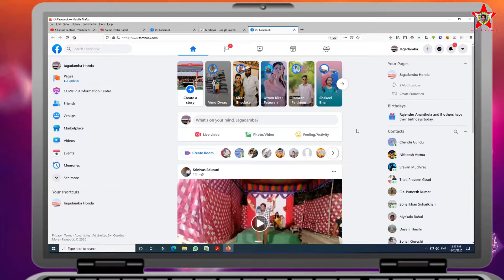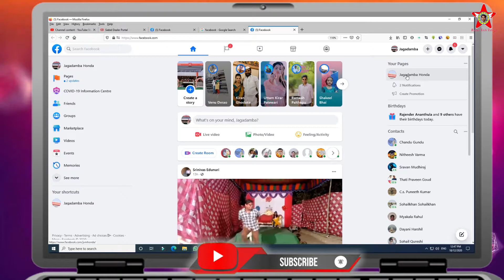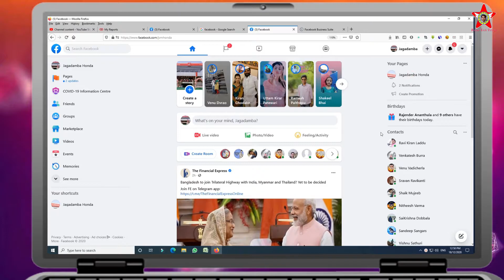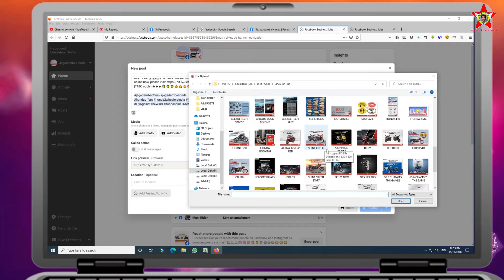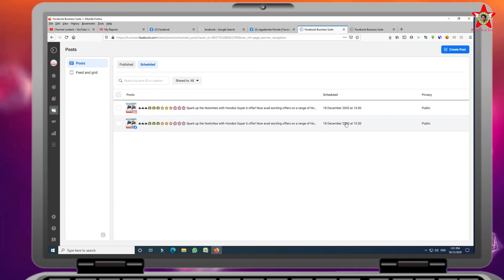How to do scheduled post in facebook in Telugu